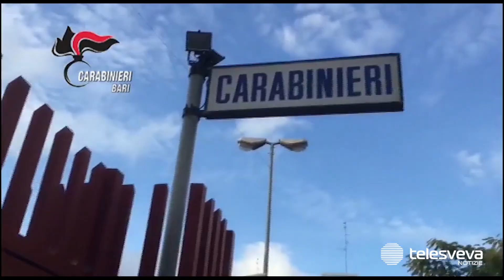MODUGNO | Spaccio di droga nel centro storico: un arresto e una denuncia